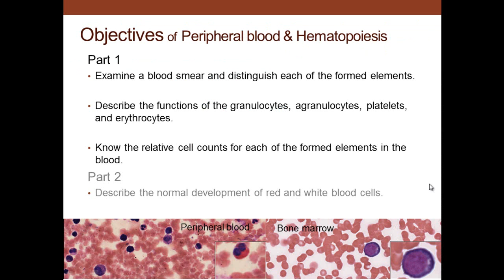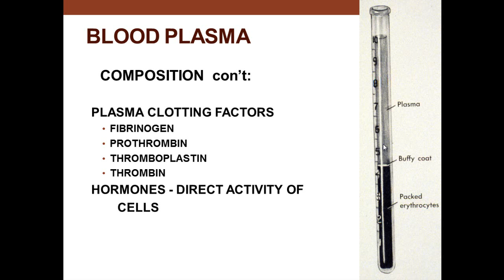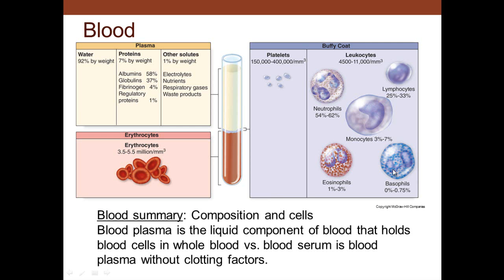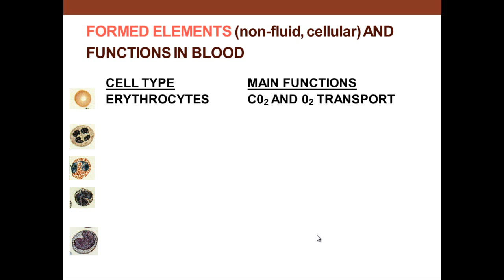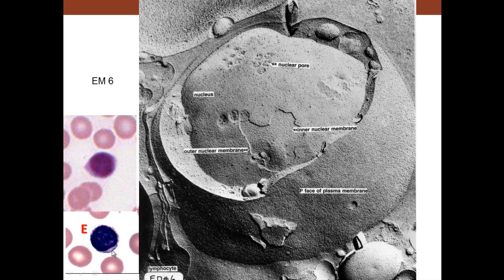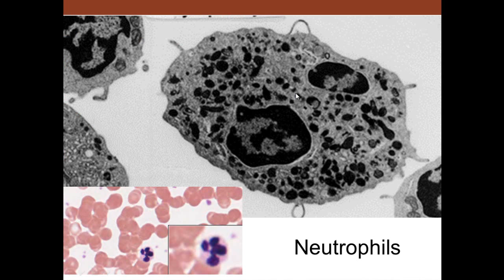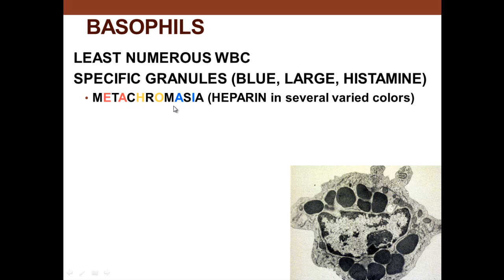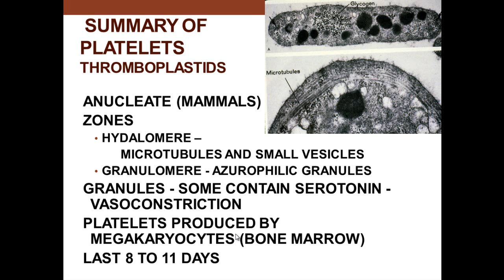10. Medical School Histology. Peripheral Blood & Hematopoiesis - Part 1 (Blood)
Peripheral Blood and Hematopoiesis